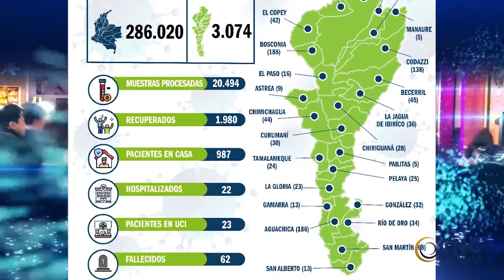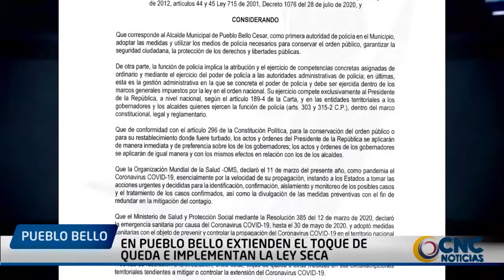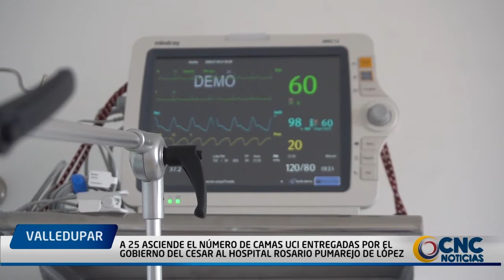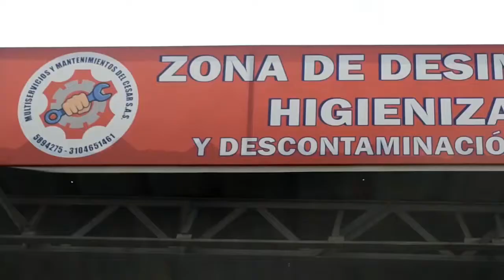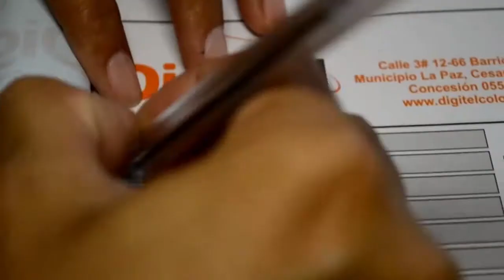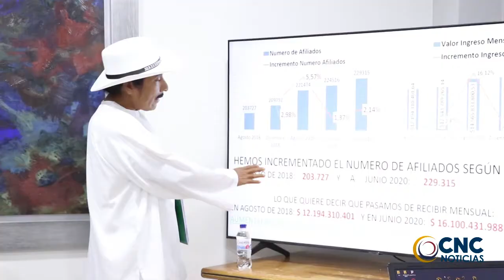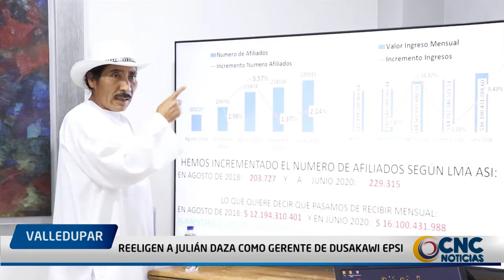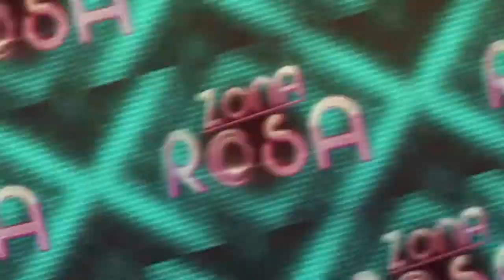CNC NOTICIAS VALLEDUPAR EMISIÓN CENTRAL 31 JULIO 2020